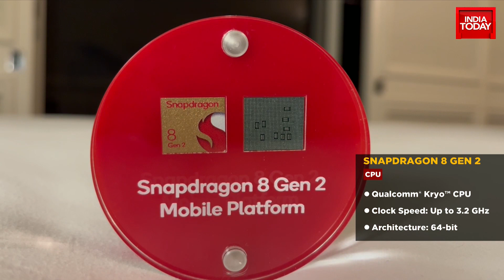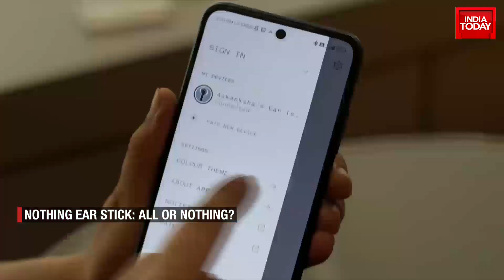Watch All The Latest Updates From Snapdragon Summit 2022 & More On Tech Today With Aayush Ailawadi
Qualcomm today unveiled its new Snapdragon 8 Gen 2 chipset at the Snapdragon Summit 2022. The company says the new chipset, which succeeds Snapdragon 8 Gen 1 and Gen 1+ SoCs, "will revolutionise the landscape of flagship smartphones in 2023" as it offers 4.35X better AI capabilities, 40 per cent more power efficiency, and 25 per cent faster GPU capabilities over the Snapdragon Gen 1 chipset.